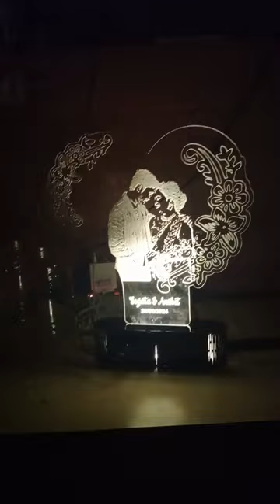viraj photo studio thane west new gift item 7715991172